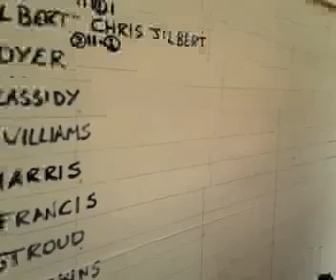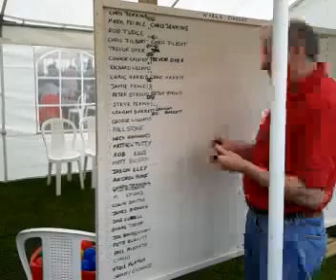WASOSC 2012 Prelims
Some of the Preliminary rounds.

Caution only SD quality - do not go full screen!

Aunt Sally is a traditional Oxfordshire pub game.
for more information or join a local team!